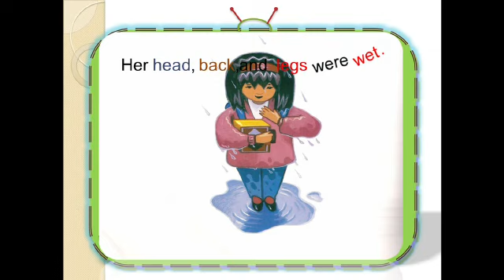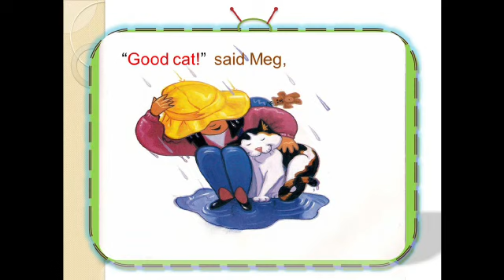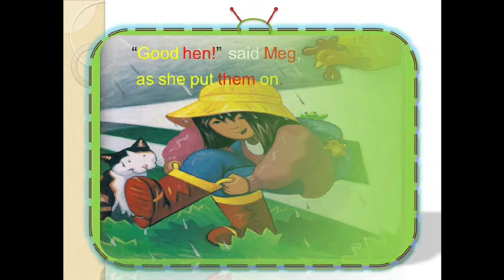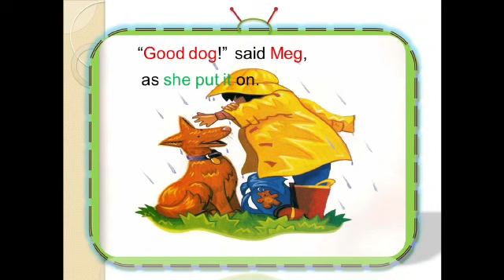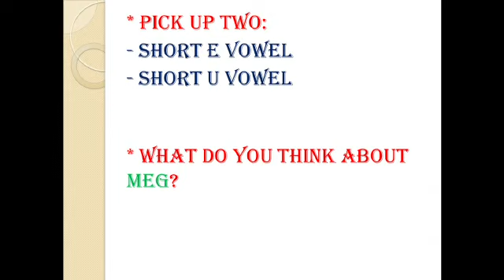English Activity - Ms/Mona Basiouny